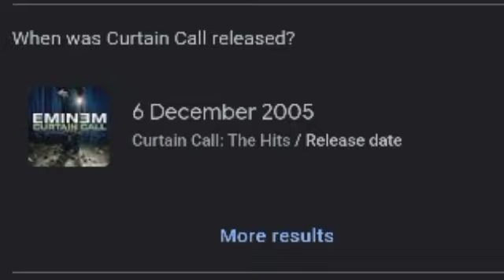Eminem Curtain Call 2 Album